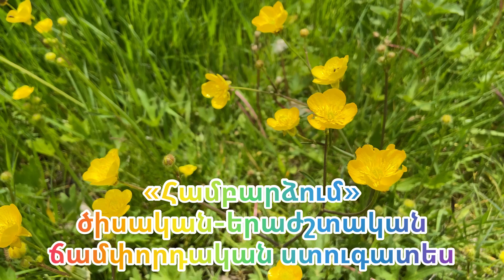Համբարձման ծեսը Քասախ գետի կիրճում